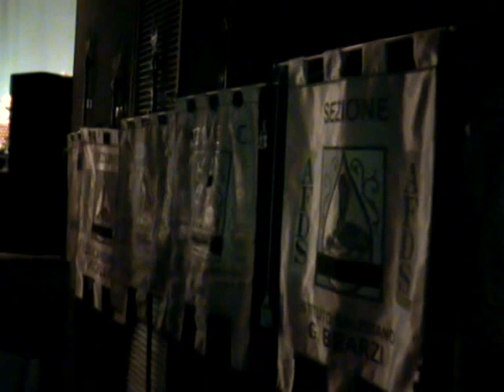SINFONIA SOLIDALE - suoni e voci dalle scuole per il dono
alcune immagini tratte dal concerto del 17 aprile al Palamostre di Udine, organizzato dall'AFDS per la cittadinanza. Uno spettacolo musicale al quale hanno partecipato cinque gruppi corali/musicali. In questo video la Jazz band del Copernico diretta da Nevio Zaninotto nel pezzo "Just the way you are".